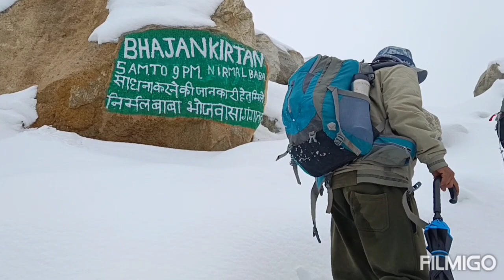Gangotri to Bujaswasa Tapavan Trek